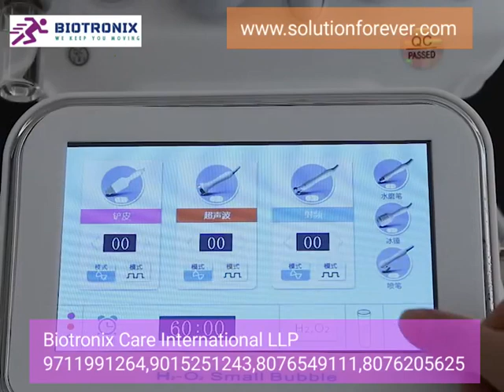Biotronix Solution Forever 7 in one Hydrafacial Machine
7 in one Hydrafacial Machine by Biotronix Solution Forever®

Aqua Peel With Hydrogen is the name of the 7-in-1 Hydra Facial Machine. 6-in-1 H2-O2Beauty Machine for Anti-Aging of the Face
BIO anti-aging skin scrubber H2-O2 hydrafacial water deep cleaning beauty machine

1. Hydra Water Facial Cleaner Aqua Peel: Safe and painless non-invasive exfoliation to safely and painlessly cleanse, exfoliate, extract, and moisturize the skin.

2. Ultrasound: The essence enters the skin deeply, softly massages cells, boosts metabolism, increases cell viability, and enhances blood and lymph circulation with 1 million to 3 million vibrations.

3. Vibrating Skin Scrubber: Whitening, Dead Skin Removal, Blackhead Elimination

. BIO Microcurrent:Improves fine lines on the eyes, enhances firmness, and brightens eyes

Face lifting / Skin tightening/ Wrinkle smoothing / Face contouring

5. Cold Hammer: Shrinks pores, tightens skin, removes wrinkles, promotes collagen hyperplasia, eliminates redness and sensitivity, and fades dark circles and bags under the eyes.

6. Hydrogen Oxygen( H2O2) Spray Gun: Combining with essence , the instrument produces oxy-hydrogen, which can be quickly penetrated into the dermis through high pressure injection.

Professional 7-in-1 Hydrafacial Machine
Advanced Hydra Facial System with 7 Functions
Multifunctional Hydrafacial Machine for Spa
Premium Quality 7-in-1 Facial Rejuvenation Device
Hydrafacial Treatment System with 7 Functions
Versatile 7-in-1 Hydrafacial Therapy Machine
Spa-grade Hydra Dermabrasion Microdermabrasion Machine
Hydrafacial System with 7 Treatment Options
Innovative 7-in-1 Hydrafacial Technology
Professional Grade Hydrafacial System for Comprehensive Skincare
Professional 7-in-1 Hydrafacial Machine: Spa-Grade Skincare
Advanced Hydra Facial System: 7 Functions in One Device

Premium Quality Hydrafacial Treatment System: Salon Standard
Versatile 7-in-1 Hydra Dermabrasion Microdermabrasion Machine
Hydrafacial System with 7 Treatment Options: Spa Rejuvenation
Multifunctional Hydra Facial Therapy Machine: Professional Grade
Spa-Grade Hydrafacial Machine: Advanced Skincare Technology
7-in-1 Hydrafacial System for Salon and Spa Professionals
Professional Hydra Dermabrasion Microdermabrasion Machine: Comprehensive Skincare
Innovative 7-in-1 Hydrafacial Technology: Skin Rejuvenation

Professional 7-in-1 Hydrafacial Machine for Salon and Spa Use
Advanced Hydra Facial System with 7 Functions for Skincare Clinics
Premium Quality Hydrafacial Treatment System: 7-in-1 Multifunctional
Versatile 7-in-1 Hydrafacial Therapy Machine: Spa-Grade Performance
Multifunctional Hydrafacial Machine with 7 Treatment Options
Hydra Dermabrasion Microdermabrasion Machine: 7-in-1 Professional Spa Equipment
Innovative 7-in-1 Hydrafacial Technology for Comprehensive Skincare
Salon Standard Hydrafacial System with 7 Treatment Functions
Professional Grade 7-in-1 Hydra Facial Machine for Spa Rejuvenation